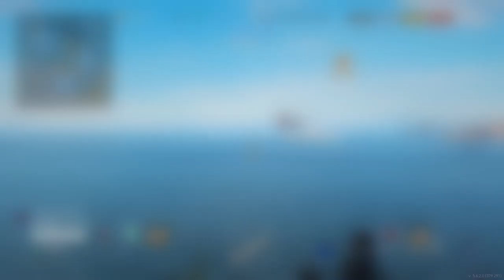World of Warships: Legends we bullied that poor Warspite